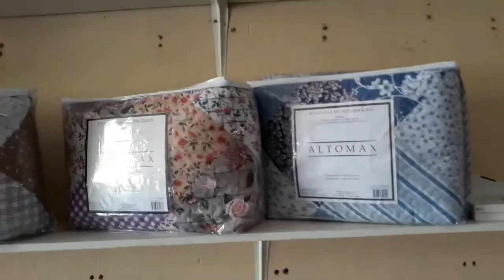COMPRINHAS PARA O LAR, GUSTAVO FEZ BAGUNÇA NA LOJA 🤦🏼‍♀️ 🤣 VLOG [ Valderlânia Delfino ]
Olá meus amores! Tudo bem com vocês? Espero que sim! Comigo está tudo bem, graças à Deus!

No vídeo de hoje eu mostro as  comprinhas para o meu lar🥰
Coisinhas simples que eu estava precisando. 🥰🙏🏼

Fui no centro da cidade com minha mãe e meu filho Gustavo, ele fez uma bagunsinha por lá... 😁🤦🏻‍♀️ Criança é assim mesmo né gente 🥰 ainda mais o Gustavo que é cheio de energia e muita saúde, graças à Deus. 💖🙏🏻💝

😍👍🏻Espero que gostem do vídeo, logo terá mais novidades e eu vou mostrar tudo pra vocês! 🥰

▶️ PÁGINA NO FACEBOOK: Mãe do Gustavo

Assista também ⤵️

💓 🏠QUARTO E BANHEIRO QUASE PRONTOS 🙏🏻🥰

💝  🏠 🐶 CASA PARA PET FEITA COM PAPELÃO -PARTE2

😘 Beijos 💋💋💋💋💋💋💋💋💋